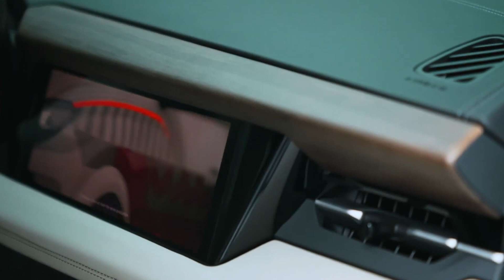New Audi Q6 (2025), New Luxury SUV, Premium Platform Electric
Audi and Porsche developed the Premium Platform Electric, which serves as the foundation for the Audi Q6 e-tron model. The 2025 Audi Q6 e-tron sits between the Q4 e-tron and the Q8 e-tron, with the goal of providing a solution for individuals who find the first too little and the second too large.